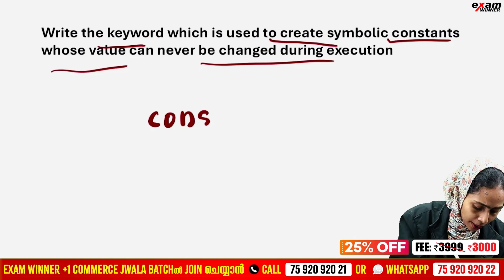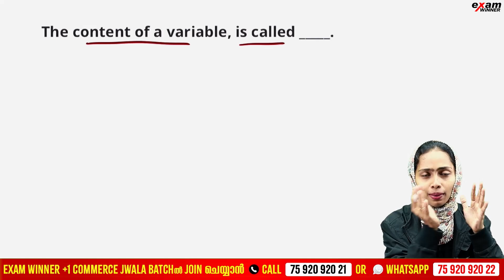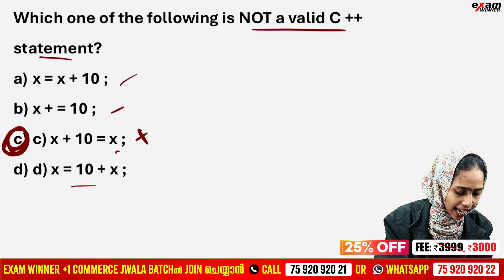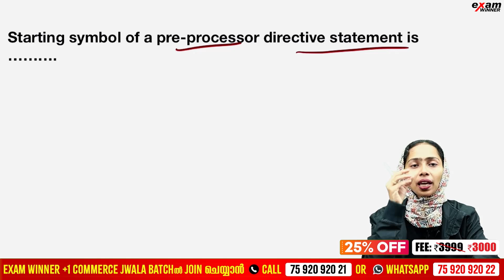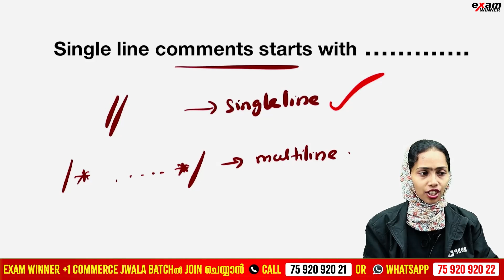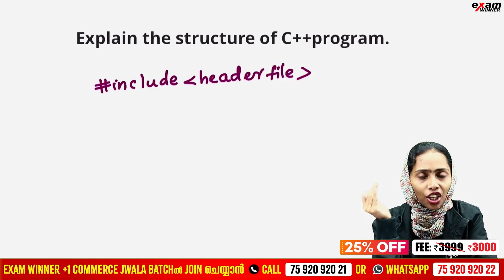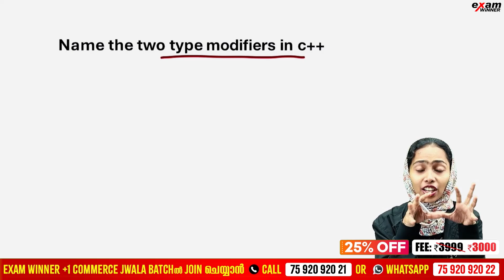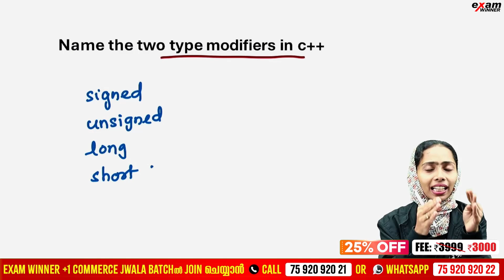Plus One Christmas Exam | CA | Introduction To Programming | Important 10 Questions | Exam Winner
▪️Free Exam Winner Plus one  Fully Solved Question Bank

Plusone#Class11#Keralastate#plusoneexam#kitevicters#+1examwinner#examwinnerlearningapp#plusonecommerse#plusonecommerceaccountancy#plusonecommercebusinessstudies#plusonecommerceeconomics#plusoneeconomics#examwinnerplusone#examwinnerplusone#examwinner+1#kitevictersplusone#plusonecommercemalayalam#plusoneclass#plusonecommerceexamwinner#commerceplusonecommerce#+1commerce#+1importanttopicscommerce#examwinner+1commerce#